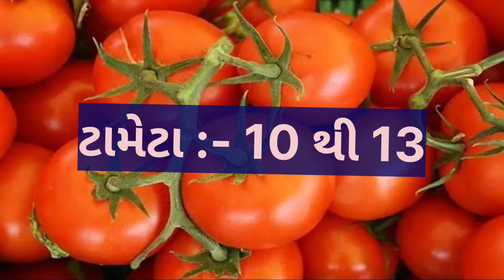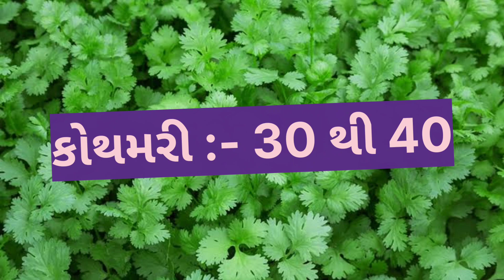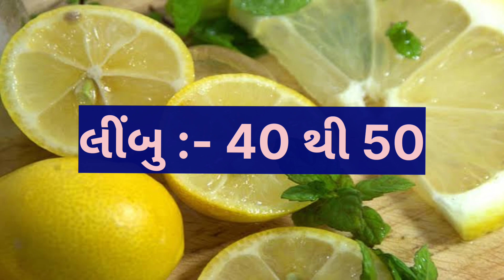today Amreli wholesale vegetable market price // 21-09-2023 // અમરેલી શાકમાર્કેટ ના ભાવ